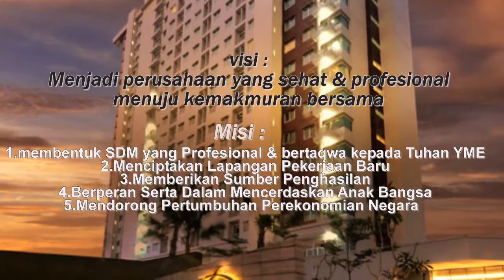PROFIL MANAJEMEN PT.DNI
ALAMAT PT.DNI : Solo Paragon L1 M1 no.106 Jl. Dr. Soetomo, Mangkubumen, Banjarsari, Kota Surakarta, Jawa Tengah 57125
company profile, harga pulsa dni, pt dni halal atau haram,cara kerja dni
cara menjalankan bisnis dni,cara daftar dni,pendiri pt dni,cek kartu dni,duta network indonesia kaskus,
dni,cari uang gratis,dapat uang gratis, Daftar dan cara kerja, bisnis pulsa, aktivasi kartu, peluang bisnis, modal kecil, perusahaan pt.dni